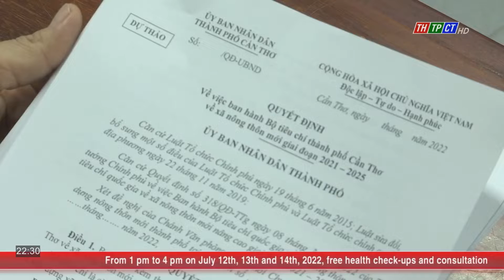Sharing opinions for the new - style rural criteria in the new phase | Cần Thơ News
Vice chairman of Cần Thơ city people’s committee Nguyễn Ngọc Hè has presided over a meeting to share opinions on the commune-level new-style rural criteria of Cần Thơ city, in the 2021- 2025 phase.